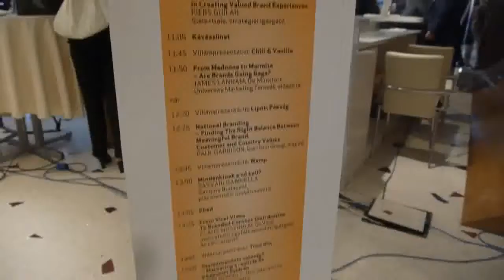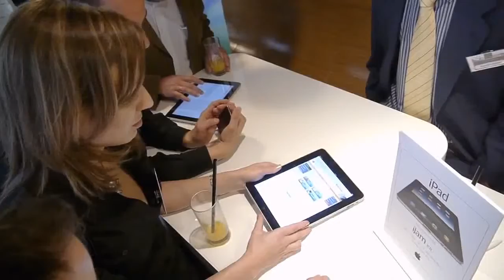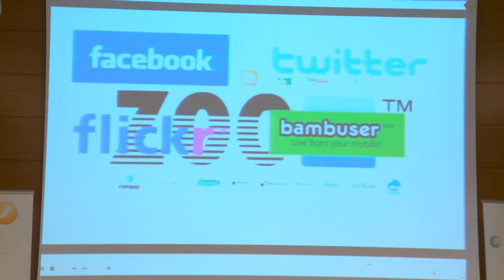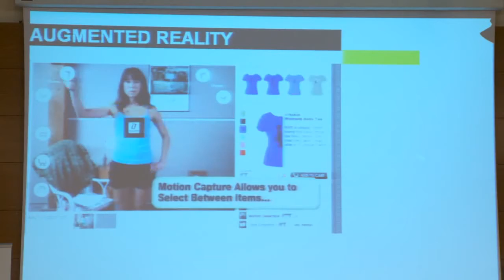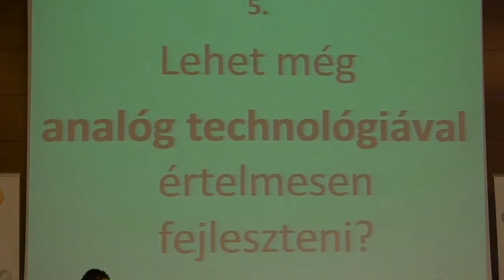Digital Festival 2010 - Imagefilm